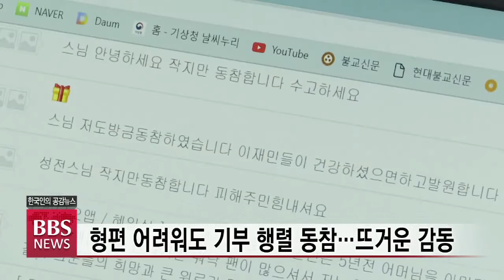[BBS뉴스] BBS, '산불피해 5시간 생방송' 모금액 조계종 전달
강원·경북 산불 피해 이재민을 돕기위한 BBS 라디오 특별생방송이 지난달 24일 다섯시간 동안 진행돼 4천여 만원이 모금됐는데요.

BBS는 어려운 이웃을 향한 여러분의 따뜻한 마음과 함께 이 모금액을 조계종 공익기부재단 '아름다운동행'에 전달했습니다. 김호준 기자가 보도합니다.